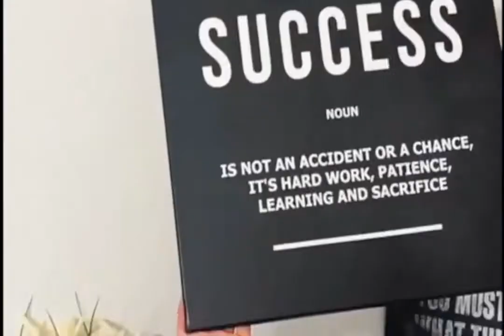Dark Matte R8 Audi Canvas Print Wall Art 3 Poster Framed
from 69$